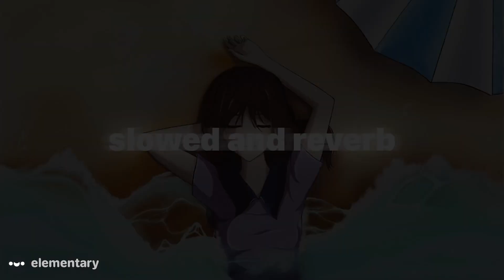DVRST, safetypleace, Nia.wave - Rays of Serenity | Slowed and Reverb